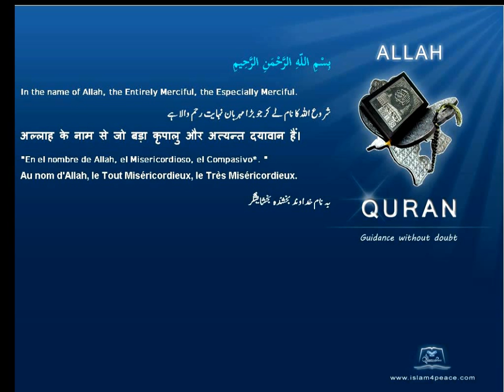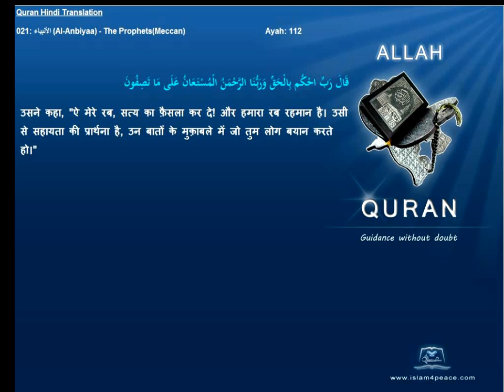Quran Hindi with Arabic 021-الأنبياء-Al-Anbiyaa-The Prophets(Meccan)